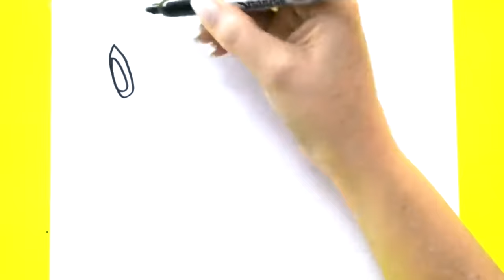🔴🔴HOW TO DRAW Spider-Man: across the spider-verse VS Spidey and His Amazing Friends - coloring pages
Learn how to draw MILES MORALES, REMASTERED, TOM HOLAND, SPIN, SPIDER-PUNK,Spider-Gwen, Peter Parker, Gwen Stacy and Miles Morales continue their superhero adventures as Team Spidey, and are joined by all-new Avengers -- Iron Man, Ant-Man and Wasp, and Reptil. Together they square off against tricky new foes Electro, Black Cat, Sandman and Zola in an effort to protect not just their community, but the world of nature around them!

Marvel's Meet Spidey and His Amazing Friends,
Spider-Man 2099